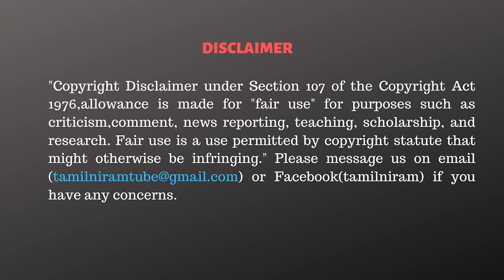பரபரப்பான சூழலில் இஸ்ரேல் சென்ற ரிஷிசுனக்!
Russia asks Satellite pictures from Israel on Gaza Hospital attack!

CAST:
Script                 - Tamilniram Team
Anchor               - Sumalekha
Cameraman      - Harish